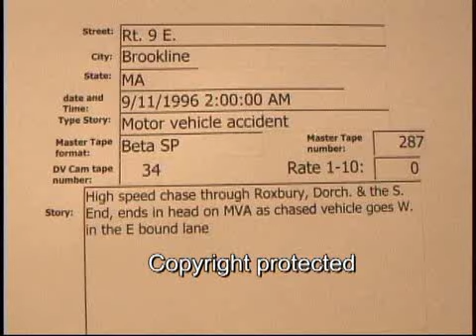Rt 9 East, Brookline chase MVA 9/11/1996..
Rt 9 East, Brookline chase MVA  9/11/1996  02:00 hrs.